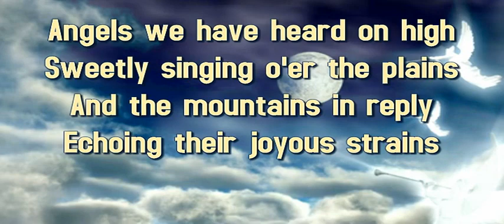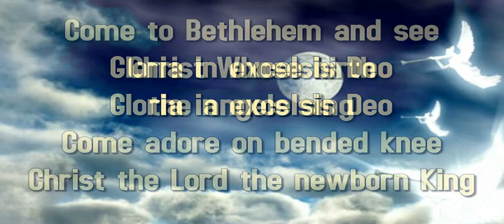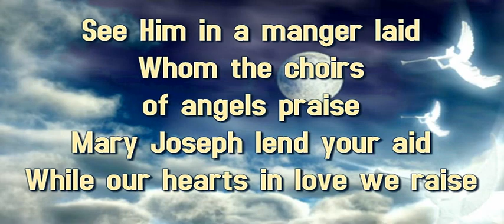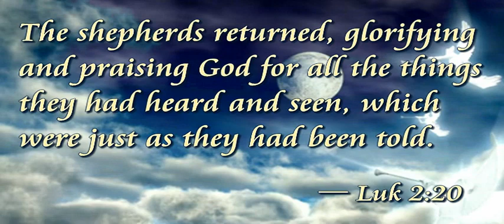ANGELS WE HAVE HEARD ON HIGH